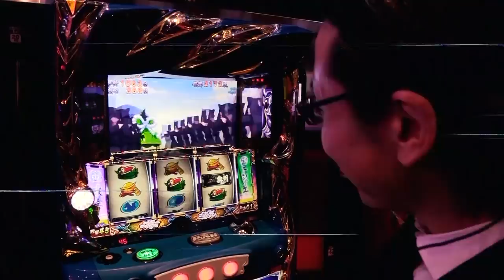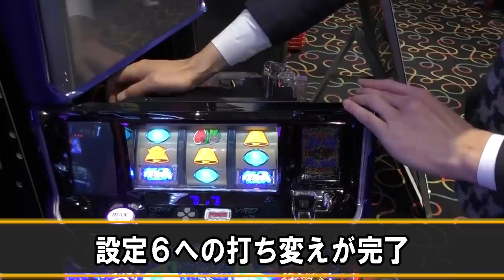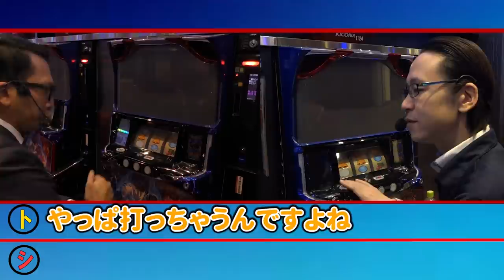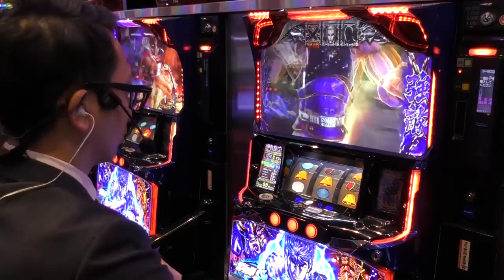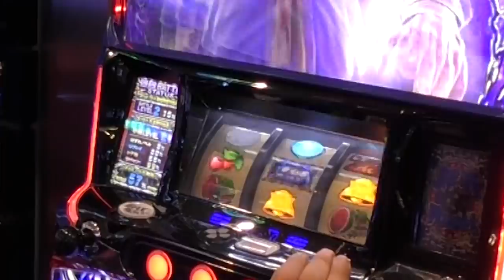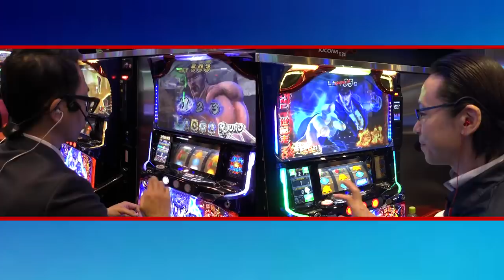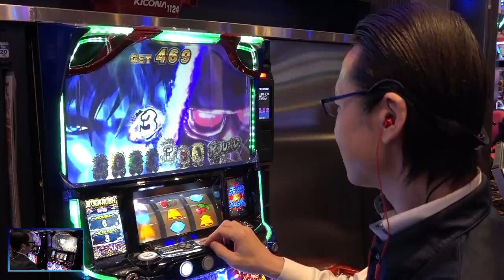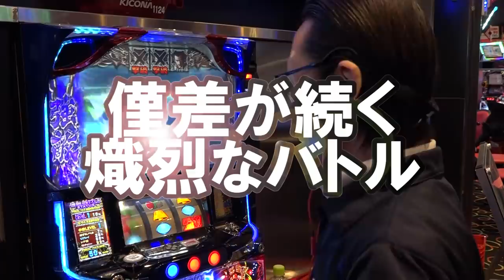【トロフィーもあるよ！設定６の北斗天昇！】トミーとシーサ。の２人きりの戦い！第2回前編【パチスロ北斗の拳 天昇】【キコーナ加古川店】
パチスロ北斗の拳 天昇
(C)武論尊・原哲夫／NSP 1983，(C)NSP 2007 版権許諾証YAF-420, (C)Ｓａｍｍｙ